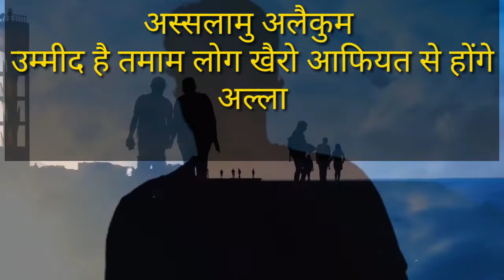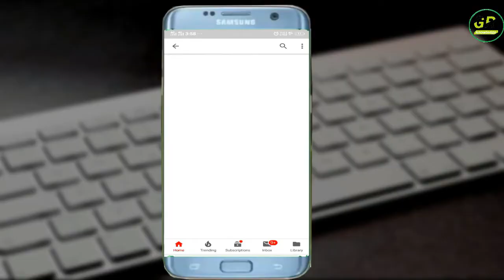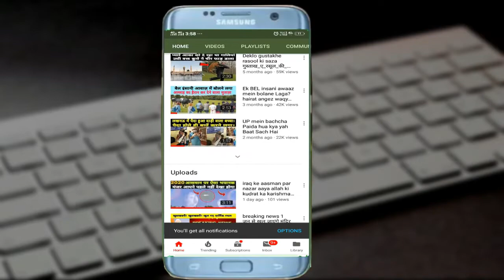is Bhayanak Jin Ne pure Gaon Mein Aatank macha Diya || amazing videos